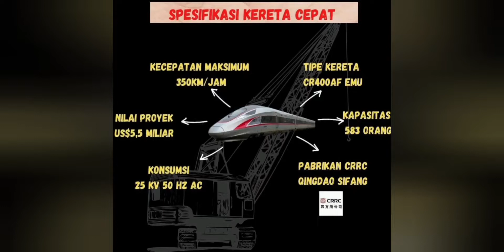kereta api tercepat india dan jepang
kereta cepat India yg bernama gatiman express dg kcpatan  150 km/jam
dan kereta cepat jepang yg brnma shinkansen dg kcptn 250 km/jam.
walapun selisih 100 km/jam tp kenyataannya scr waktu cm selilih beberapa detik sj.